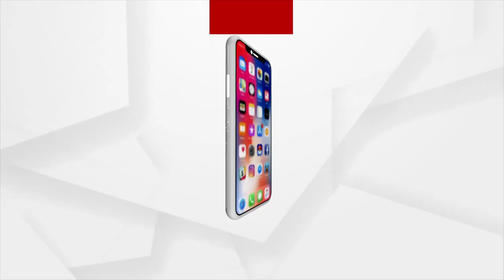Shakti Peetha | Maa Charchika from Banki, Cuttack | Argus News